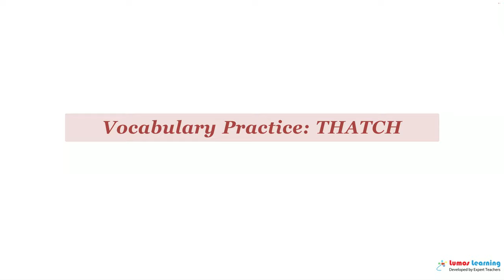THATCH - Definition, pronunciation, grammar, meaning - Practice grade 6 vocabulary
THATCH - pronunciation and meaning. This video helps you learn the word THATCH. It includes pronunciation, spelling, sample sentences, definition and parts of speech. This word is suitable for students in grade 6. There are several grade 6 reading passages such as The Wisdom of Father Brown, that use the word THATCH. You can learn additional grade 6 words and answer interactive quizzes by visiting